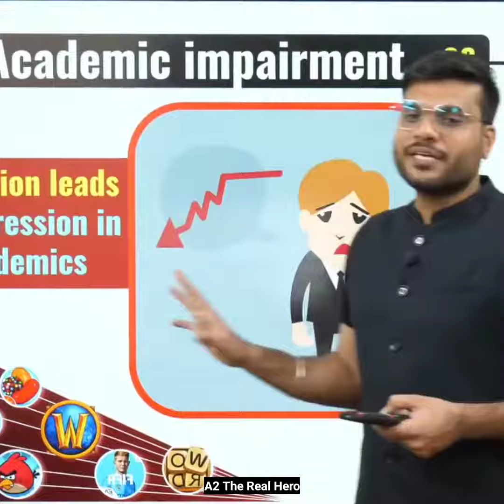OMG😱 Free Fire, PUBG और दुसरे Online Game खेलने से इतना बड़ा नुकसान 😱|BGMI|Arvind Arora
नमस्कार दोस्तों स्वागत है आपका अपने YouTube channel ft.Arvind arora (back to basic) में । दोस्तों इस चैनल पर प्रतिदिन नई - नई ज्ञानवर्धक ( knowledgeable ) , मनोरंजक ( entertaining ) तथा प्रेरक ( motivational videos देखने को मिलेंगे । जिसे . देखकर आप अपने जीवन में नई नई बहुत कुछ सीख सकते हैं तथा अपने सपने को साकार कर सकते हैं । यह Arvind arora ji का Official YouTube channel नहीं है । यह ft.arvind arora (back to basic)YouTube channel  सिर्फ कुछ सिखाने के लिए है ।

82 motivation arvind arora,
8 motivation arvind arora,
80 motivation arvind arora , neet motivation song, neet motivational video, vivek sir psychology